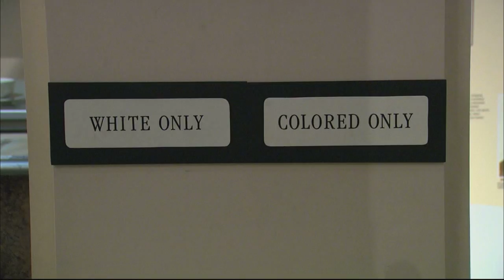Growing Up Black In Oklahoma aired 8-23-13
The Civil Rights movement helped shift policy across the nation and across Oklahoma, but the remaining distance to true equality depends on which generation of Oklahoman you speak to.

This story aired on the ONR on OETA-The Oklahoma Network.  The reporter is Bob Sands; the photographer is Aaron Byrd.